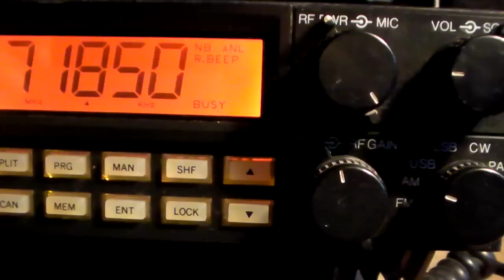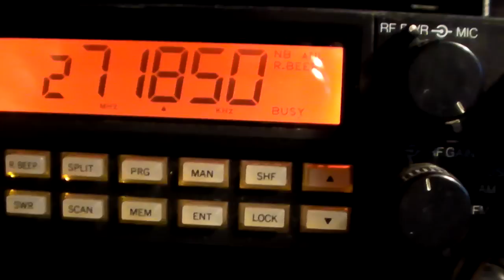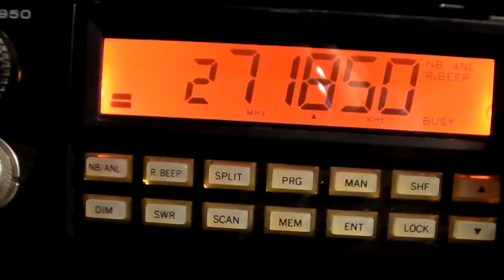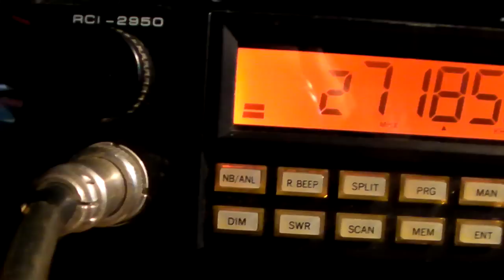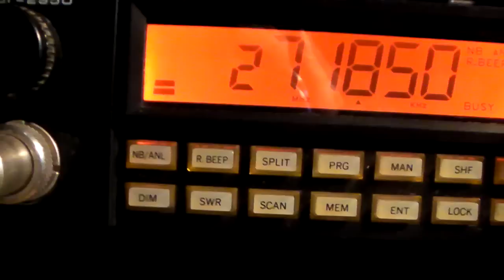Cibi RCI-2950 Turbo 200 Watts.